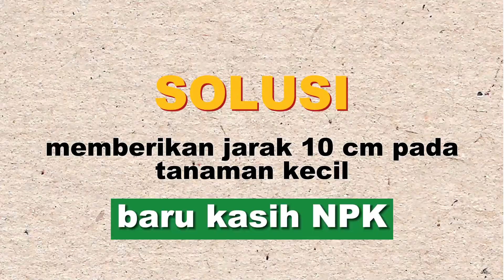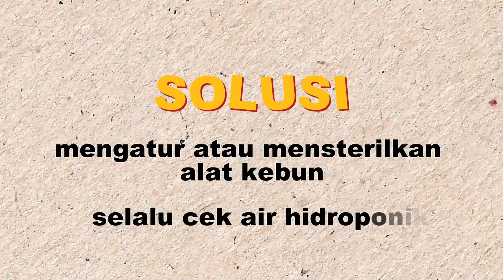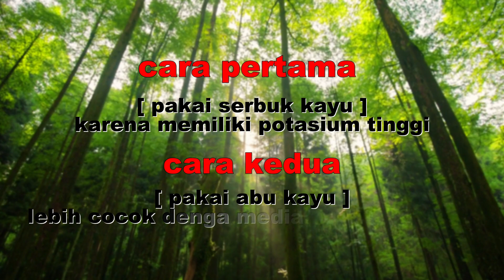KIAT SUKSES SEMAI STRAWBERRY DARI BIJI, BERANI COBA ?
Support terus channel  Infarm